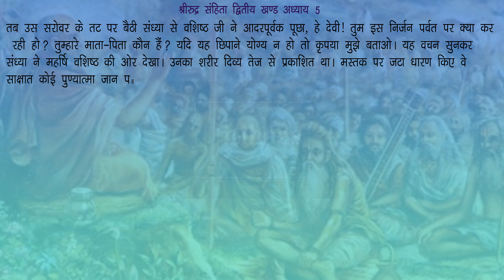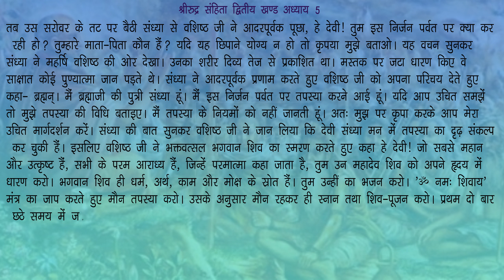संध्या का चरित्र श्रीरुद्र संहिता (द्वितीय खण्ड): अध्याय 5: शिव पुराण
हिंदू पौराणिक ग्रन्थों में शिवपुराण एक सुप्रसिद्ध पुराण हैं जिसमे भगवान् शिव के विभिन्न कल्याणकारी स्वरूपों, भगवान शिव की महिमा, शिव-पार्वती विवाह, कार्तिकेय जन्म और शिव उपासना का विस्तृत में वर्णन किया गया है. भगवान् शिव की लीलाओं एवं कथाओं के अतिरिक्त इस पुराण में विभिन् प्रकार की पूजा पद्यतियों और ज्ञानप्रद शिक्षाओं का उल्लेख भी किया गया है. वैसे तो यह माना जाता है कि मूल शिव महापुराण में श्लोकों की संख्या 1 लाख थी लेकिन महर्षि वेद व्यास जी ने इसको 24 हजार श्लोकों में संक्षिप्त कर दिया. इस video में शिव पुराण श्रीरुद्र संहिता (द्वितीय खण्ड) के अध्याय 5 के सभी श्लोकों का हिंदी अनुवाद किया गया है उम्मीद करते है की आप सब इस विडीओ को ध्यान से सुनेगे और अपने अपने विचार सोच समझ कर विवेक के साथ हमें कॉमेंट बॉक्स में भेजेंगे!उम्मीद करते है की आप सब इस विडीओ को ध्यान से सुनेगे और अपने अपने विचार सोच समझ कर विवेक के साथ हमें कॉमेंट बॉक्स में भेजेंगे!